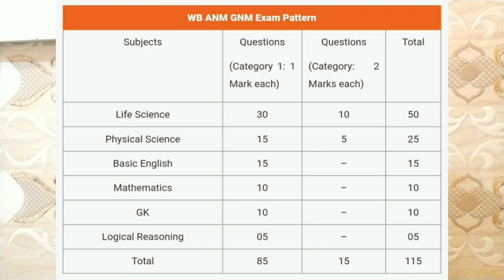ANM-GNM Nursing 2024 | কবে ফর্ম ফিলাপ? সিলেবাস কি? | Syllabus | Motivation | VIGYAN SHIKSHA